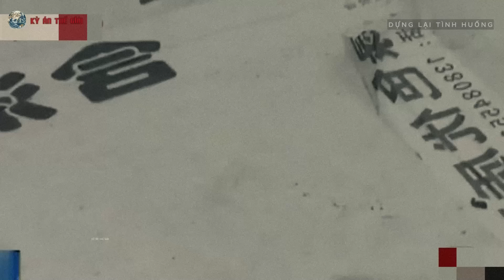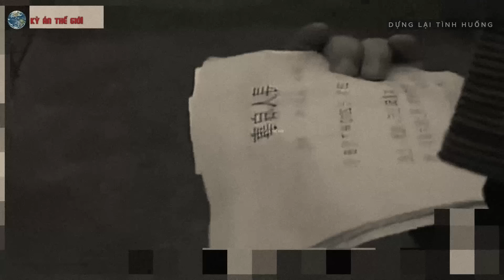Kỳ Án Trung Quốc: Thịt Xông Khói Kinh Hoàng Trên Tầng Thượng